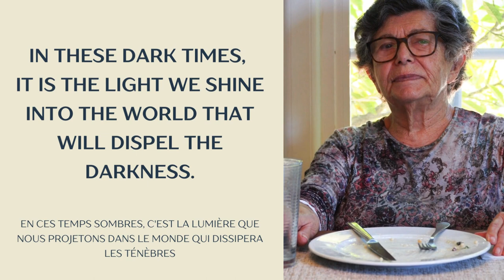Cummings Centre Foundation - Chanukah 2023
In these dark times, let us ensure that the light of our candles illuminates not only our homes but the whole world. Your donation, no matter how small, has the power to illuminate and uplift our community. Each candle symbolizes a ray of hope, reminiscent of the hope that each contribution to the Cummings Centre Foundation brings to our elderly population.